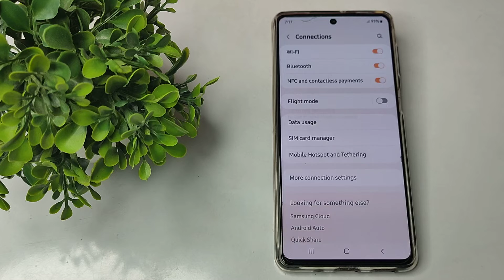How to change hotspot password in samsung galaxy A71 mobile